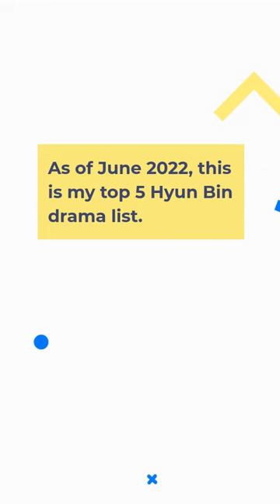Top 5 Hyun Bin Korean Dramas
Here is a list of my Top 5 Hyun Bin korean dramas as of June 2022.
My favorite among the five is "Crash Landing On You" but "Snow Queen" will always have a special place in my heart because that is the series that made me fall in love with Hyun Bin.
I use Canva to create my youtube thumbnail. Create your own thumbnail too by joining Canva Pro
I fangirl, therefore, I am!